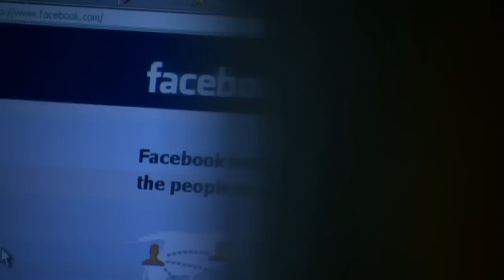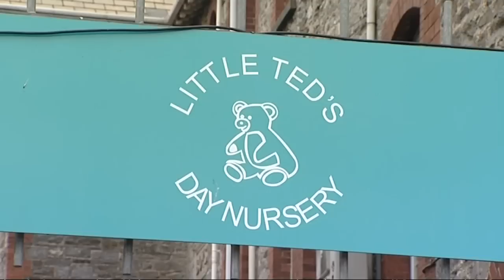Nursery abuser names victims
Vanessa George, who abused young children and took indecent pictures on her mobile phone, has named some of her victims.